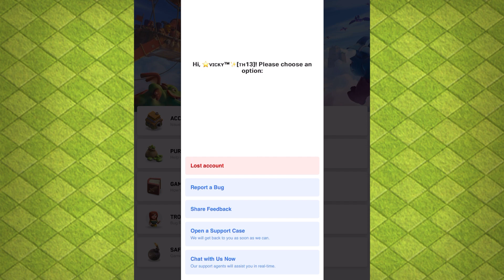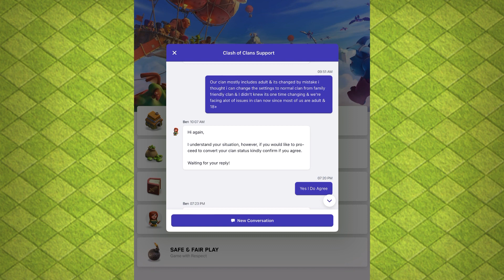CHANGE Family Friendly Clan Back To Standard Clan IN Clash OF Clans - Very Easy Process !!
🔹Gᴀᴍɪɴɢ Tᴜʙᴇ - Rs.4120
🔹Dᴇᴇᴘᴀᴋ Lᴀᴅʜᴀʀ - CAD $53.91
🔹Rᴀʜᴜʟ Rᴀᴛʜɪ - Rs.1119
🔹Zᴀᴇᴅxɴ - Rs.187
🔹Lɪᴊᴜ K Nᴀɪʀ - Rs.200
🔹Nᴏʙɪᴛᴀ - Rs.100
🔹Rᴀᴊ Sɪᴅ - Rs.100
🔹Hɪᴍᴀɴsʜᴜ Sɪɴɢʜ - Rs.90
🔹Aᴊᴀʏ Sɪɴɢʜ 🎗️- Rs.50
🔹Gᴀᴜʀᴀᴠ Rᴀᴡᴀᴛ - Rs.50
🔹GᴏᴅLɪᴋᴇSᴏʟᴏᴏ - Rs.40
🔹Mᴏʜɪᴛ - Rs.40
🔹Jsᴍ Fʀɪᴇɴᴅ - Rs.40
🔹Gᴏᴏᴅ Bᴏʏ - Rs.40
🔹LɪᴠᴇAsʜ - Rs.40
🔹Pʀɪᴋsʜɪᴛ Jᴜsᴛᴀ - Rs.40
🔹Sᴇʟɪᴍ Mᴏʜᴀᴍᴍᴀᴅ - Rs.40
🔹Cʟᴀsʜ Wɪᴛʜ Gᴏsᴡᴀᴍɪ - Rs.40
🔹Oᴘ Aɴsʜ - Rs.30
🔹Mᴏʜɪᴛ Rᴀɴᴀ - Rs.60
🔹Aᴅɪᴛʏᴀ - Rs.20
🔹Pʟᴇᴀsᴇ Sᴜʙsᴄʀɪʙᴇ - Rs.20
🔹Aᴠᴇɢᴏ Fɪᴠᴇ - Rs.20
🔹Hᴀʀsʜɪʟ Tʀɪᴠᴇᴅɪ - Rs.20
🔹Dᴇᴠɪʟᴏᴘ Gᴀᴍɪɴɢ - Rs.20
🔹Rᴀᴊᴠᴇᴇʀ Sɪɴɢʜ - Rs.20

Nᴀᴍᴀsᴛᴇ,Sᴀᴛ sʀɪ ᴀᴋᴀʟ,Sᴀʟᴀᴍ ᴀʟᴀɪᴋᴜᴍ,Hᴇʟʟᴏ Tᴏ Eᴠᴇʀʏᴏɴᴇ.
      I Sᴛᴀʀᴛᴇᴅ Pᴜsʜɪɴɢ Aɢᴀɪɴ Gᴜʏs Aɴᴅ I Wɪʟʟ Pᴏsᴛ Dᴀɪʟʏ Rᴇᴘʟᴀʏs OF Mʏ Lᴇɢᴇɴᴅs Hɪᴛs Fʀᴏᴍ Nᴏᴡ Sᴏ Jᴜsᴛ Wᴀᴛᴄʜ,  Lᴇᴀʀɴ Aɴᴅ Eɴᴊᴏʏ ;)
     Mʏ Nᴀᴍᴇ Is Vɪᴄᴋʏ Aɴᴅ I Lɪᴋᴇ Tᴏ Mᴀᴋᴇ Dᴀɪʟʏ Vɪᴅᴇᴏs Rᴇʟᴀᴛᴇᴅ Tᴏ Mʏ Cʟᴀsʜ Jᴏᴜʀɴᴇʏ Aɴᴅ I Hᴏᴘᴇ Yᴏᴜ Wɪʟʟ Fɪɴᴅ Sᴏᴍᴇ HᴇʟᴘFᴜʟ Sᴛʀᴀᴛs Aɴᴅ Tʀɪᴄᴋs Rᴇɢᴀʀᴅɪɴɢ Cʟᴀsʜ OF Cʟᴀɴs Tᴏ Iᴍᴘʀᴏᴠᴇ Yᴏᴜʀ Gᴀᴍᴇᴘʟᴀʏ.

★Wᴀɴᴛ Aɴʏ Tʏᴘᴇ OF Hᴇʟᴘ Oʀ Sᴜɢɢᴇsᴛɪᴏɴs�
• Cᴏɴᴛᴀᴄᴛ Mᴇ Oɴ Iɴsᴛᴀɢʀᴀᴍ -